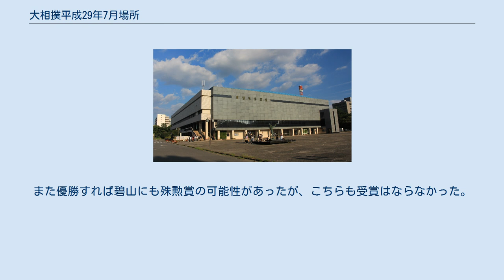大相撲平成29年7月場所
大相撲平成29年7月場所（おおずもうへいせい29ねん7がつばしょ）は、平成29年（2017年）の7月9日から7月23日にかけて開催された大相撲の本場所。
興行場所は愛知県体育館。
 横綱・稀勢の里はやはり春場所で負った左上腕の負傷が癒えない影響なのか、初日から苦戦する相撲が続いた。
そして5日目で2勝3敗となった所で休場した。
鶴竜も左足首の調子が良くないなりにも初日・2日目と良い相撲で連勝したが、3日目北勝富士に完敗した相撲で右足首を痛めて翌4日目から休場した。
日馬富士も初日に嘉風、2日目に正代にそれぞれ敗れて連敗スタート。
途中休場も危惧されたが、その後は満身創痍の中でも盛り返して一時優勝争いにも顔を出した（6連勝・5連勝をそれぞれ1回ずつした）。
最終的には11勝4敗で場所を終えた。
大関・豪栄道は初日に栃ノ心に、2日目に嘉風にそれぞれ敗れて連敗スタート。
その後も白星と黒星が五分になる程度の経過で場所を過ごし、千秋楽に大関・髙安に敗れて負け越し決定。
秋場所は角番となった。
新大関の高安は中日を終えて7勝1敗と好調だったが、後半戦に入るや否や11日目から4連敗を喫するなど失速してしまい、9勝6敗に終わった。
 10日目を終えて全勝は横綱・白鵬・1敗で平幕の碧山・2敗で新大関の髙安と平幕の阿武咲と宝富士という展開であった。
翌11日目は優勝争いに大きな動きがあった。
まず阿武咲－宝富士の“青森県北津軽郡中泊町出身の同郷での2敗対決”は後輩の阿武咲が引き落としで制した。
1敗の碧山は物言いのつく微妙な相撲であったが、錦木に上手投げで敗れ2敗に。
この時点で白鵬を追う1敗力士は居なくなった。
そして高安も合い口が悪い玉鷲に完敗して3敗に後退。
この時点で白鵬の独走ムードが高まる状況であった。
白鵬は連日大声援を受けている御嶽海と顔を合わせた上に魁皇と並ぶ通算1,047勝がかかる取組だとあって、館内は盛り上がりを見せていた。
そして注目の取組は白鵬が御嶽海の執念の前に寄り切りで完敗し初黒星。
1,047勝は翌日以降に持ち越しとなった。
白鵬の独走態勢が崩されたとあって、館内は座布団が乱舞した。
結果、11日目を終えて1敗で白鵬・2敗で阿武咲と碧山という展開に変わった。
翌12日目はまず登場した碧山は宝富士を突き落としで攻略して2敗を守った。
その後に登場した2敗の阿武咲は攻めこんでいたものの、土俵際で千代大龍の叩き込みに惜敗して3敗に後退した。
1敗白鵬は玉鷲を激しい張り手を交えた荒々しい相撲を取り、寄り切りで制した。
魁皇と並ぶ1,047勝目を挙げるとともに、1敗守って単独先頭を維持した。
結果、12日目を終えて1敗で白鵬・2敗で碧山という展開に変わり、白鵬と碧山の一騎打ちの様相が強くなった。
まず登場した2敗の碧山は輝戦を迎えた。
この相撲は物言いがつく微妙な相撲であったが、協議の結果は碧山の勝ちという結果となり11勝目を挙げて2敗を守った。
1敗の白鵬は新大関の高安戦を迎えたが、おっつけからの押し倒しで高安を制し1敗を守った。
同時に歴代単独1位となる通算1,048勝目も挙げた。
結果、13日目を終えて1敗白鵬・2敗碧山と展開は変わらず。
翌14日目は碧山が敗れて白鵬が勝てば千秋楽を待たずに白鵬の優勝が決まるという可能性があった。
まず登場した2敗の碧山はベテランの豪風との取組を迎えたが、一気の押し出しで完封し2敗を守った。
結果、優勝決定は千秋楽へ延びることとなった。
そして結び前に登場した1敗の白鵬はかち上げからの叩き込みで豪栄道を圧倒。
1敗で単独先頭をキープし、明日の千秋楽を迎えることとなった。
この日も白鵬・碧山ともに勝利したため、展開に変化はなかった。
そして千秋楽を迎えた。
まず登場した2敗碧山は好調嘉風を全く寄せ付けず13勝目。
2敗を守り千秋楽結びの一番まで興味を繋いだ。
そして注目の千秋楽結びの一番。
白鵬は日馬富士戦を迎え、白鵬勝てば白鵬の優勝決定・日馬富士勝てば白鵬－碧山の優勝決定戦となるという状況あった。
そして1分を超える大相撲の末、白鵬が寄り倒しで完封し14勝1敗。
2場所連続39回目の優勝を手中に収めた。
 三賞は、殊勲賞が優勝した白鵬を唯一破った御嶽海が2場所連続2回目の受賞・最後まで優勝争いに絡んだ碧山が平成23年11月場所以来約7年ぶりの受賞となった。
また、千秋楽に勝てばという条件で、上位で奮闘した北勝富士と優勝争いに絡んだ阿武咲は敢闘賞を、好調を堅持した嘉風が...